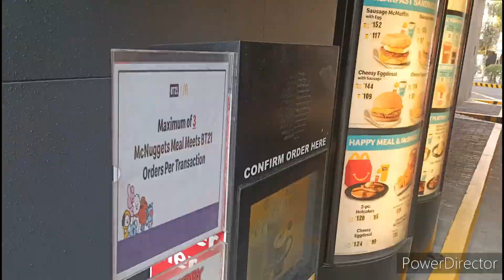DOLOMITE SAND BEACH UPDATE TODAY WOW CLOSE PERO MAY PUMASOK TODAY! APRIL 27 2023